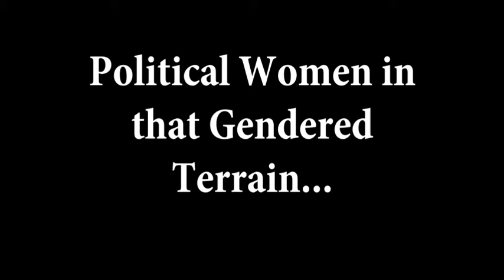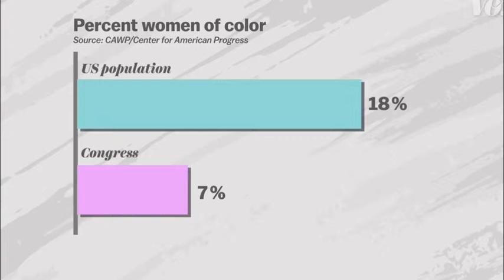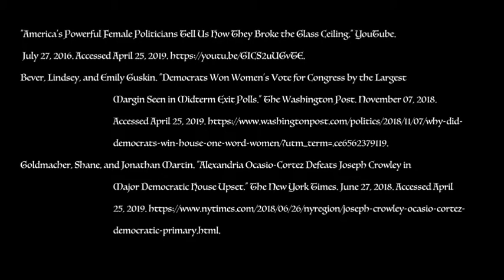Poltical Science Project - Lili Zecevic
Song used throughout video:

Freedom by Beyonce

Audio is my own.